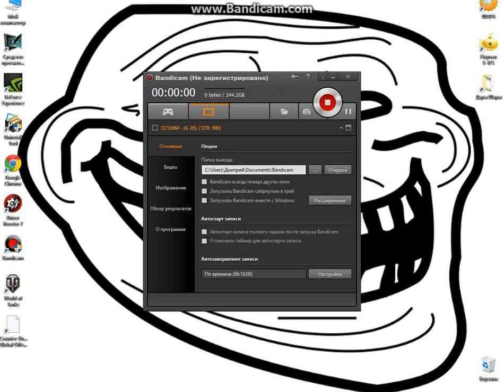Крутая Игрушка | Counter-Strike Global Offensive CS:GO #1